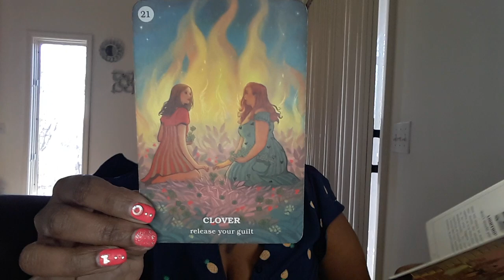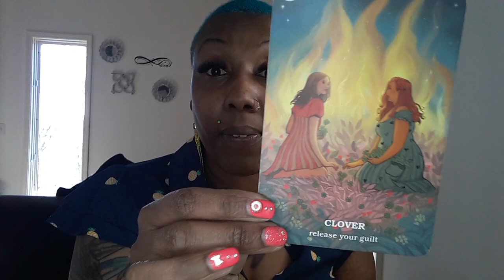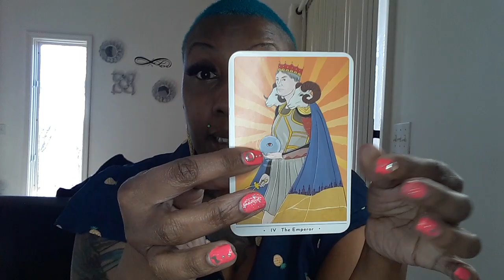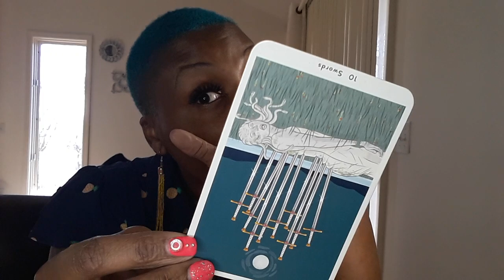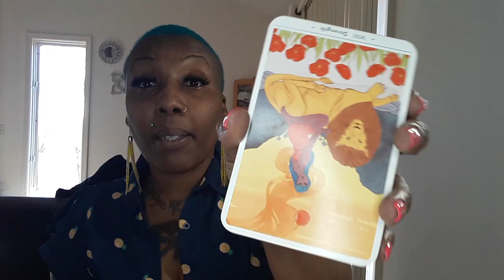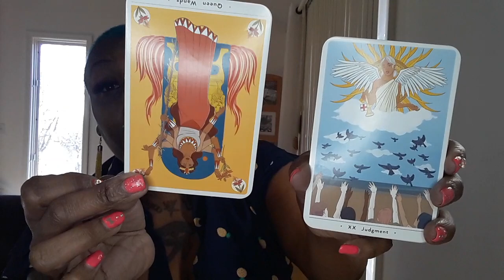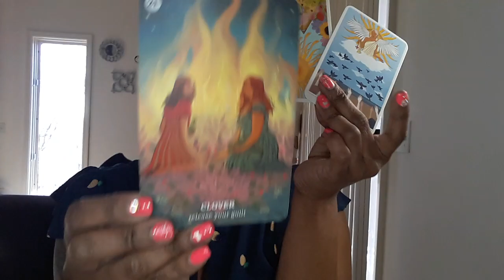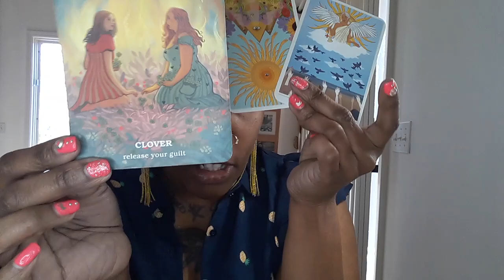ARIES NEGATIVITY IMPACTING YOUR LIFE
FIRE SIGN-ARIES

30MIN $40 PHONE OR SAME-DAY $60

30MIN $50 SKYPE  OR SAME-DAY $70

FIRE SIGN-ARIES

30MIN $40 PHONE OR SAME-DAY $60
30MIN $50 SKYPE  OR SAME-DAY $70